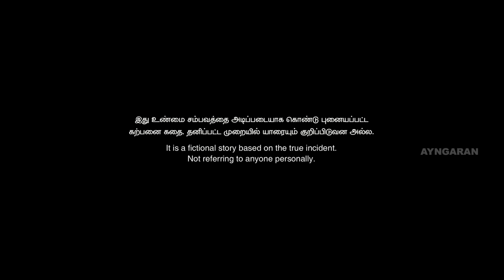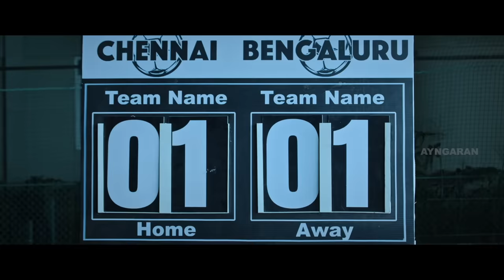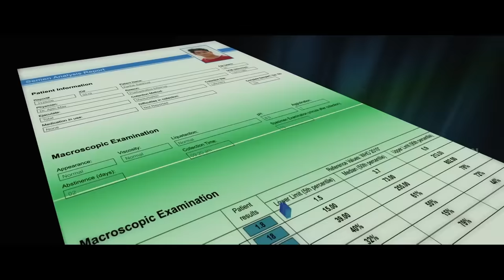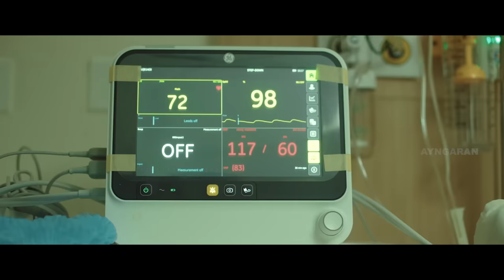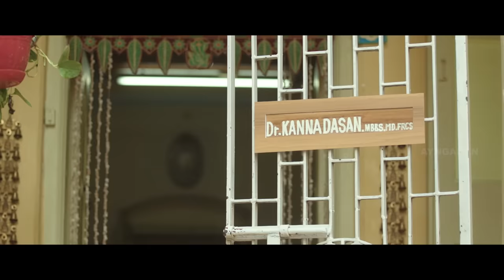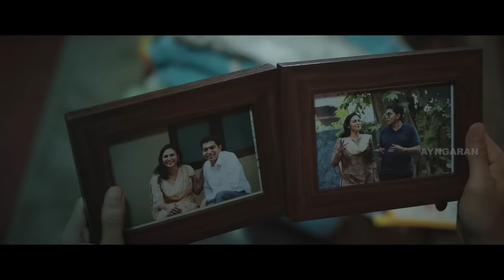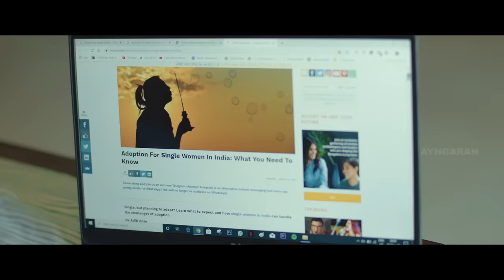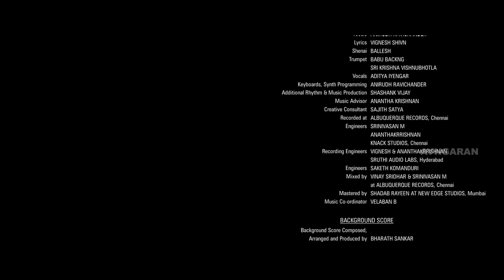Dharala Prabhu | Dharala Prabhu Full Movie | Harish Kalyan | Vivek | Tanya Hope | Anupama Kumar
ayngaran Watch Dharala Prabhu full movie featuring Harish Kalyan, Vivek & Tanya Hope. Dharala Prabhu is a 2020 Tamil romantic comedy film written and directed by Krishna Marimuthu in his directorial debut.

Movie Credits :
Starring Harish Kalyan, Vivek, Tanya Hope
Music by Anirudh Ravichander, Sean Roldan, Vivek-Mervin, Inno Genga, Madley Blues, Bharath Shankar, Kaber Vasuki, Oorka
Cinematography Selvakumar S. K.
Edited by Kripakaran

Dharala Prabhu (Generous Lord) is a 2020 Indian Tamil-language romantic comedy film written and directed by Krishna Marimuthu, in his directorial debut. A remake of the 2012 Hindi film Vicky Donor,
The film stars Harish Kalyan, Vivek and Tanya Hope in the lead roles. The film had its theatrical release on 13 March 2020 and opened to positive reviews from critics